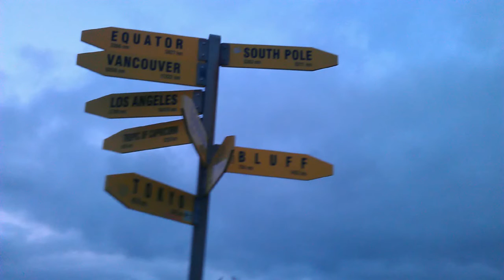Taupo Bay Timelapse - Far North, NZ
Shot and rendered using Lapse It Pro for Android.